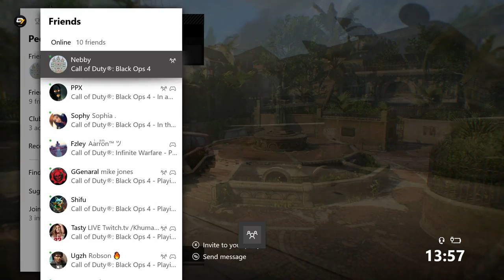CoD Players Funny Moments Compilation! (Funny And Rage Moments And Bloopers)Nebby Hates BO4!